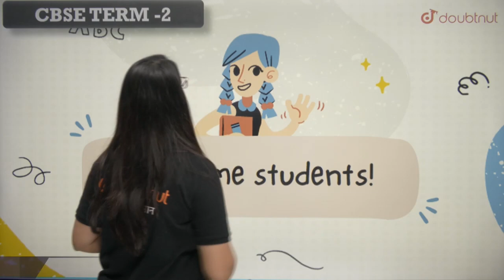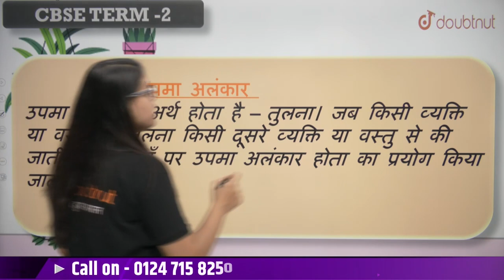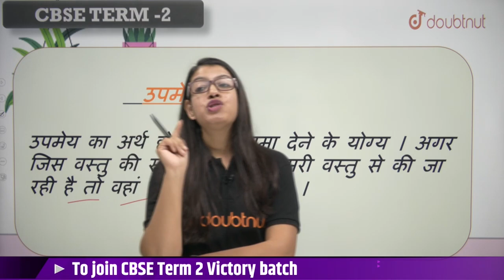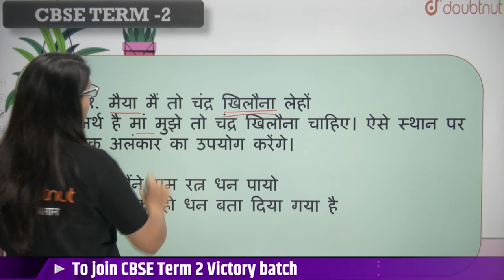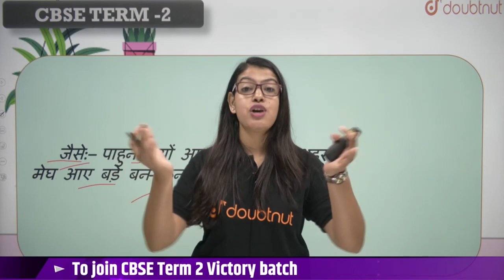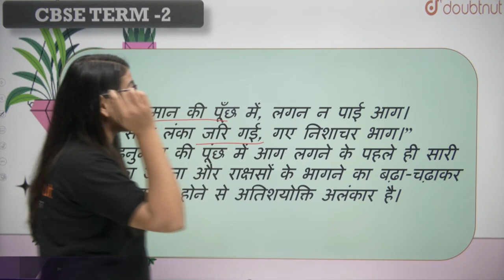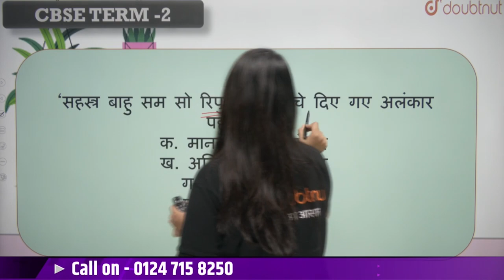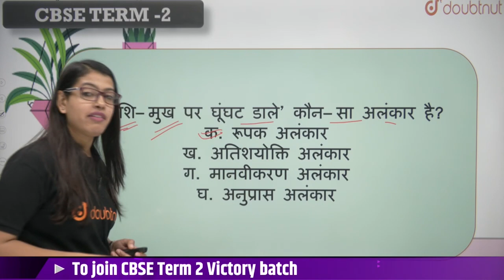Arthalankaar | अर्थालंकार प्रकार और महत्वपूर्ण बहुविकल्पीय प्रश्न | Term 2 Class 10th Hindi Grammar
Arthalankaar | अर्थालंकार | व्याख्या, प्रकार और महत्वपूर्ण बहुविकल्पीय प्रश्न | CBSE Term 2 Class 10th Hindi Grammar | Priyanka Ma'am | Doubntut

📌Es Video me Ma'am aaplog ko " Class 10th Hindi Grammar अर्थालंकार का व्याख्या, प्रकार और महत्वपूर्ण बहुविकल्पीय प्रश्न " ke baare me padhayengi jo aapke board exam me help karega .

0:00 - Introduction
4:20 - Alankar
7:00 - Arthalankaar
8:06 - Upama Alankar
13:08 - Upmay
14:00 - Upman
16:05 - Rupak Alankar
24:55 - Atisiyotaki Alankar

👉 Have Any Query? Ask Us.

Arthalankaar
class 10 hindi grammar mcq
hindi class 10 grammar cbse
hindi class 10 grammar
अर्थालंकार प्रकार और महत्वपूर्ण बहुविकल्पीय प्रश्न